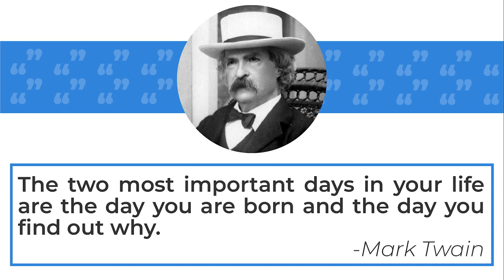Get inspired #4: Mark Twain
Narrated by: Brigid Smith
ETA at Universidad de Boyacá

Edited by: David Rodríguez
Head of the Department of lamguages

Get inspired is a space to practice English while being inspired by the quotes and feats of amazing people around the world and across history.

Text:
“The two most important days in your life are the day you are born and the day you find out why.” —Mark Twain

Mark Twain, orig. Samuel Langhorne Clemens, (born Nov. 30, 1835, Florida, Mo., U.S.—died April 21, 1910, Redding, Conn.), U.S. humorist, writer, and lecturer. He grew up in Hannibal, Mo., on the Mississippi River and was apprenticed in 1848 to a local printer. He received a riverboat pilot’s license in 1859 and later moved on to Nevada and California. In a California mining camp he heard the story that he first published in 1865 and made famous as the title story of his first book, The Celebrated Jumping Frog of Calaveras County and Other Sketches (1867). He traveled widely, using his travels as subject matter for lectures and books, from the humorous narratives The Innocents Abroad (1869) and Roughing It (1872) to Life on the Mississippi (1883), his reflections on being a riverboat captain. He won a worldwide audience for his adventure stories of boyhood, especially Tom Sawyer (1876) and Huckleberry Finn (1885), one of the masterpieces of American fiction. The satirical A Connecticut Yankee in King Arthur’s Court (1889) and increasingly grim works including Pudd’nhead Wilson (1894) and The Man Who Corrupted Hadleyburg (1899) followed. In the 1890s financial speculations bankrupted him. His eldest daughter died in 1896, his wife in 1904, and another daughter in 1909. He expressed his pessimism about human character in such late works as the posthumously published Letters from the Earth (1962).

Video created as part of the internationalization development project at Universidad de Boyacá.